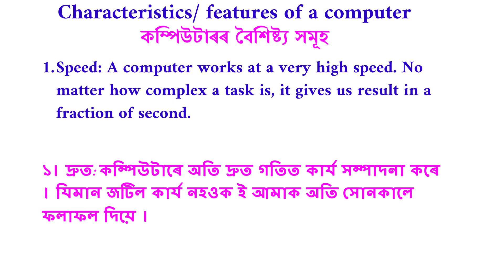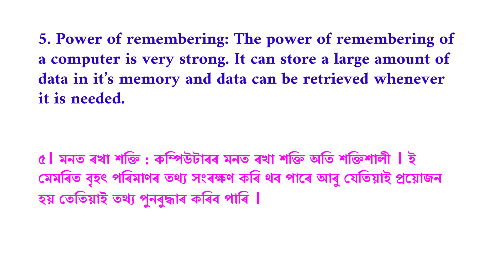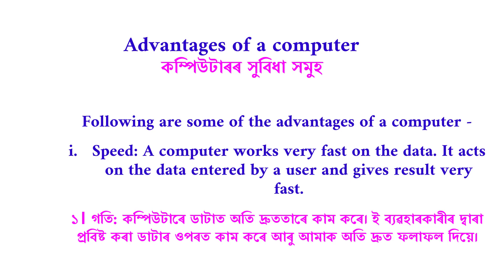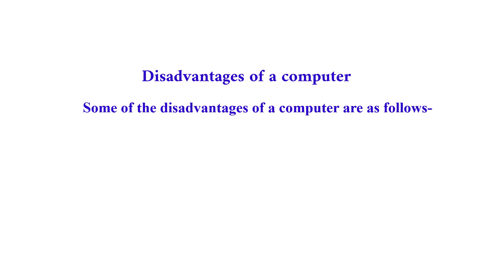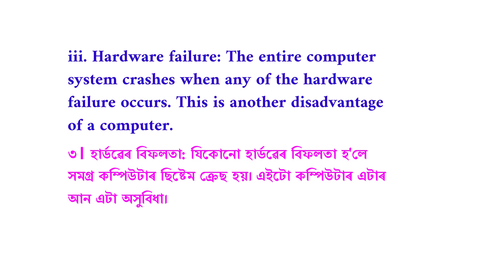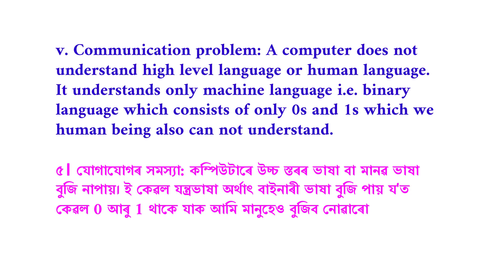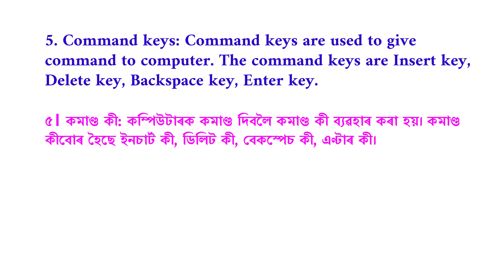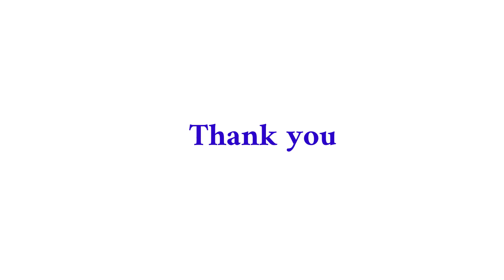computer fundamentals in Assamese | theory | part4 | অসমীয়াত কম্পিউটাৰৰ জ্ঞান | computer knowledge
এই ভিডিও টো computer fundamentals ৰ  part 4 ভিডিও হয় । এই ভিডিওৰ জৰিয়তে মই computer fundamentals ৰ আৰু কিছুমান বিষয় আলোচনা কৰিছো।
আশা কৰিছো এই ভিডিওৰ দ্বাৰা তোমালোক যথেষ্ট উপকৃত হবা ।

এই ভিডিও টো কেনে পালা, মোক comment section ত জনালে মই খুবই আনন্দিত হম ।
এই ভিডিওত computer fundamentals ৰ বহু গুৰত্বপুৰ্ণ বিষয় বোৰ আলোচনা কৰা হৈছে ।
আশা কৰিছো তোমালোক  সকলোৱে উপকৃত হবা ।

তোমালোকে যদি তলত দিয়া বিষয়ৰ ওপৰত ভিডিও বিচাৰি আছা যেনে

1. fundamentals of computer in assamese
2. basics of computer in Assamese
3. computer course in Assamese
4. computer theory class
4. fundamentals of computer theory in Assamese
5. basics of computer theory in Assamese
6. কম্পিউটাৰ শিক্ষা
7. computer basics tutorial
8. computer tutorial for beginners in Assamese
9. computer class Assamese medium
10. computer class Assamese language
11.learn computer in Assamese
12. computer fundamentals in Assamese
13. computer class Assamese video
14. computer theory notes in Assamese
15. কম্পিউটাৰৰ বিষয়ে
 16. কম্পিউটাৰ কি
 17. কম্পিউটাৰৰ ৰচনা
 18. computer knowledge in Assamese
 19. অসমীয়াত কম্পিউটাৰ জ্ঞান
 20. computer basic knowledge in assamese

তেন্তে এই ভিডিওটো তোমালোকৰ বাবে  সঠিক প্ৰমাণিত হব ।